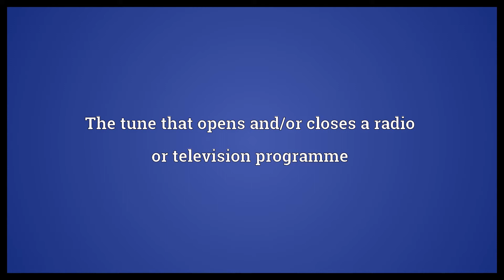Signature tune Meaning